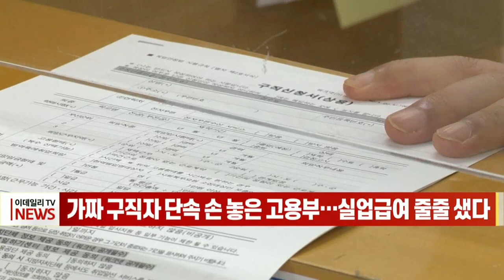[이데일리N] 가짜 구직자 단속 손 놓은 고용부… 실업급여 줄줄 샜다 (20210721)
현 정부 이전까지 1만건 수준에 이르던 허위·형식적 구직활동 적발 건수가 지난해 100분의 1 토막으로 급감했습니다.
20일 김웅 국민의힘 의원실이 고용노동부로부터 제출받은 자료에 따르면 2017년 1만300건 수준이던 허위·형식적 구직활동 적발 건수는 문 정부 들어서 100여건으로 급감하기 시작한 것으로 나타났습니다.
반면 구직급여 지출액은 문 정부 들어 해마다 늘어나면서 지난해엔 11조8507억원에 달하는 역대 최대 규모를 기록했습니다.
실업급여 지출의 최소한의 조건인 적극적 구직활동에 대해서 정부가 방관하면서 지출 규모를 키운 근본적인 원인이 됐다는 지적이 나옵니다.
김태기 단국대 경제학과 교수는 “특히 이 정도의 적발 건수 감소는 현 정부 들어 폭증한 실업자의 정부에 대한 반감을 줄이기 위해 의도적으로 적발하지 않았다는 의혹이 들 정도”라고 지적했습니다.